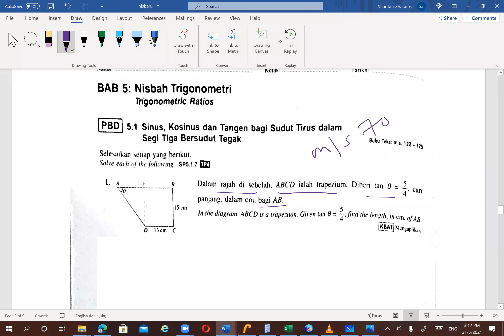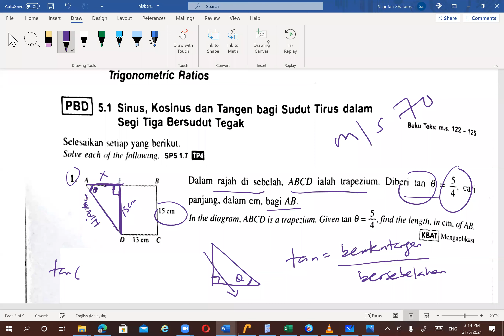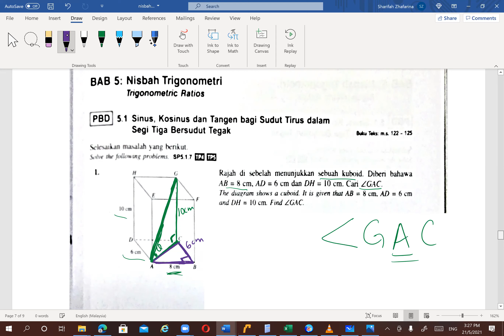MATHS NISBAH TRIGONOMETRI C ( GABUNGAN F3, 21 MEI 2021)